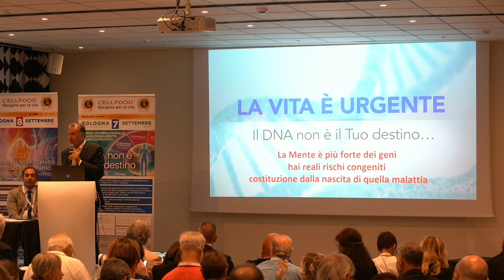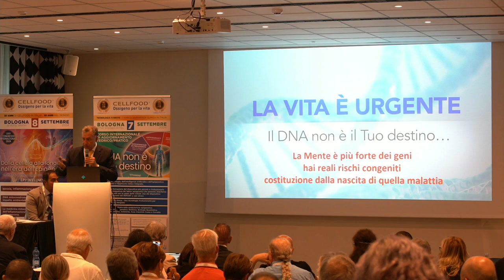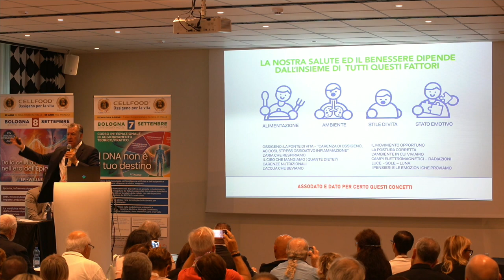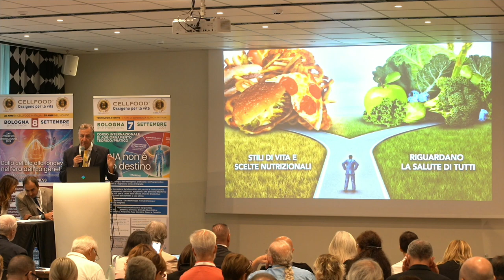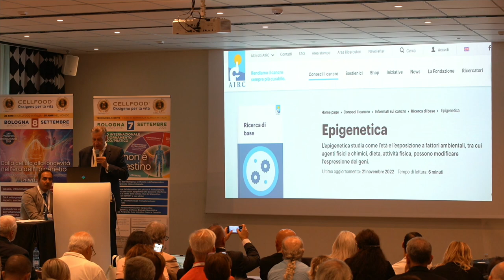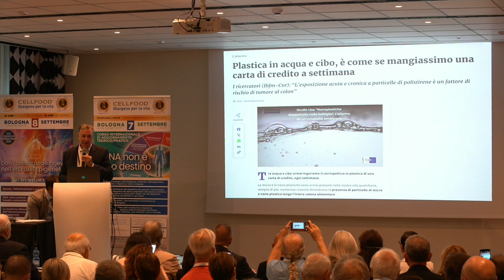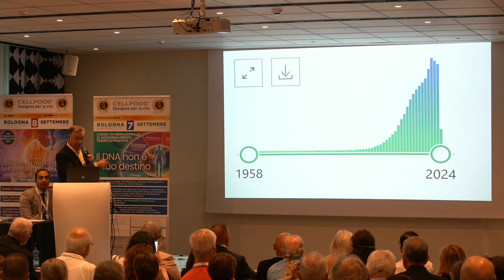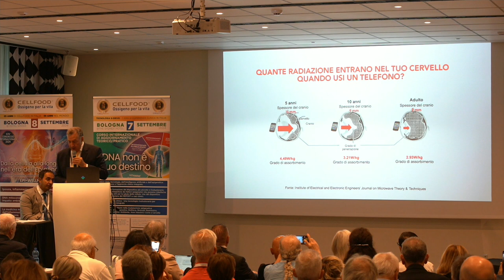04 sab Giorgio Terziani